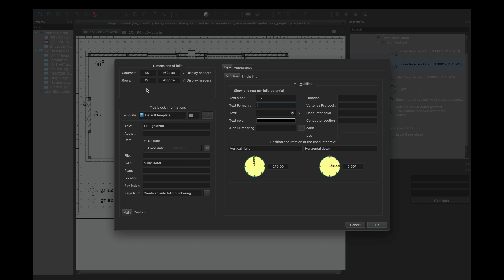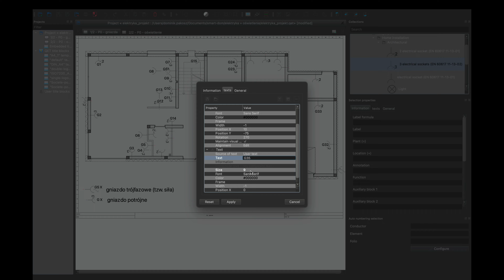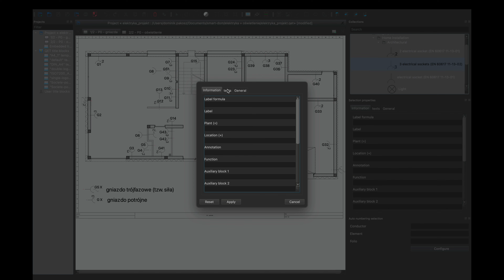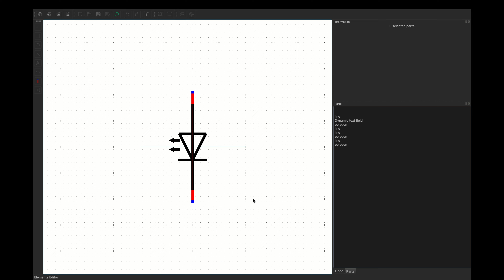Rozplanowanie gniazdek i oświetlenia w domu! Czujniki ruchu i kontaktrony do automatyzacji!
Zaczynamy rozplanowywanie gniazd, oświetlenia i podstawowej automatyzacji! Wszystko przy wykorzystaniu QElectroTech.

Rozdziały:
00:00 - 01:57 - Wstęp
01:58 - 06:59 - Gniazda
07:00 - 8:52 - Oświetlenie
08:53 - 09:57 - Czujniki do automatyzacji
09:58 - 10:51 - Podsumowanie